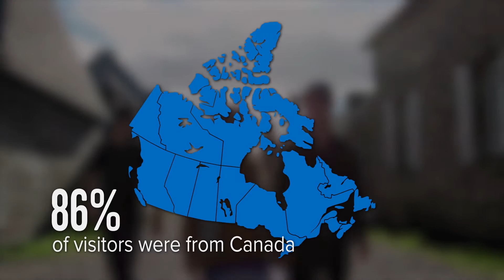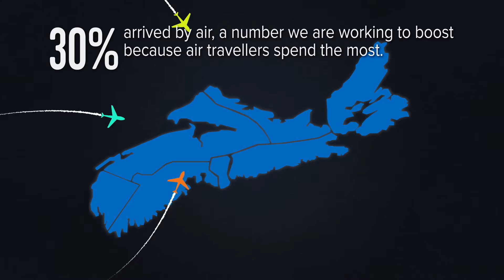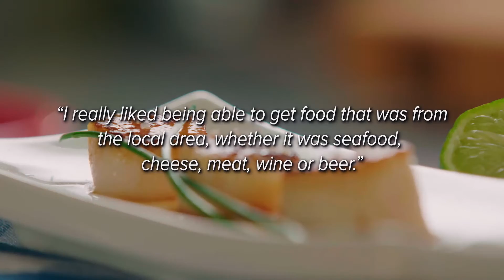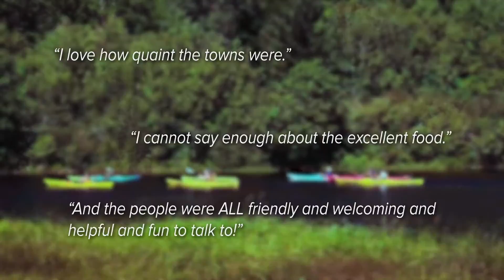2016: What a Year, Nova Scotia!